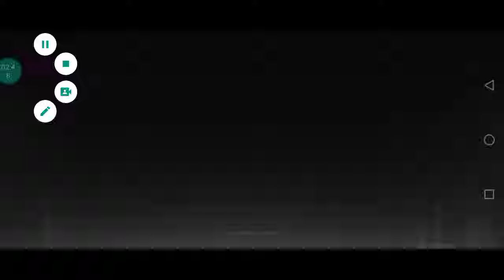WHY I PREFER AETHER GAZER GAMEPLAY COMPRED TO WUTHERING WAVES AND PGR